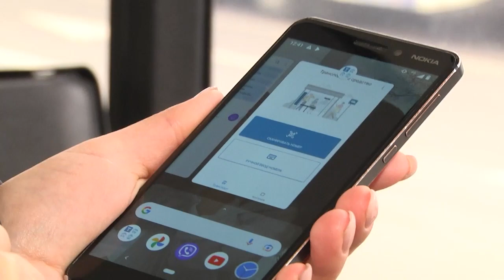2022-01-05 г. Брест. Ноу - хау-2022. Новости на Буг-ТВ.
Журналист А. Ноздрин-Плотницкая. Оператор Э. Бакунович. А.Воронин
Ноу - хау - 2022 от предприятия «Брестский общественный транспорт».
Работа общественного транспорта – одна из важных составляющих функционирования любого населенного пункта. А когда дело касается областных центров и крупных городов, то здесь вопрос организации движения становится еще более острым. В областном центре эта функция возложена на предприятие «Брестский общественный транспорт». В Новом году перед его специалистами поставлен ряд принципиальных задач, реализовать которые здесь планируют уже в ближайшее время. О чем речь – подробнее в нашем сюжете.